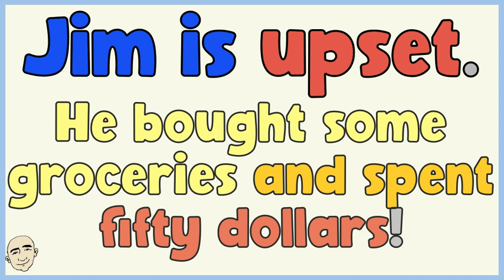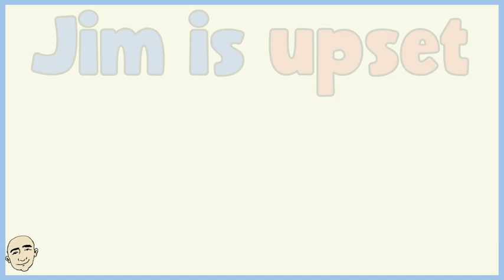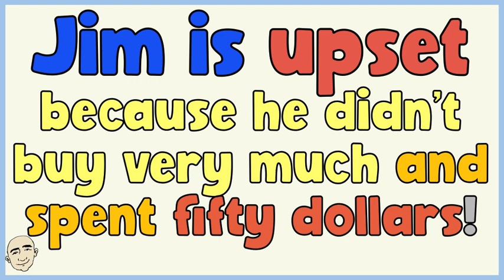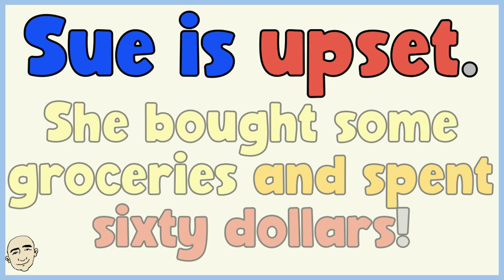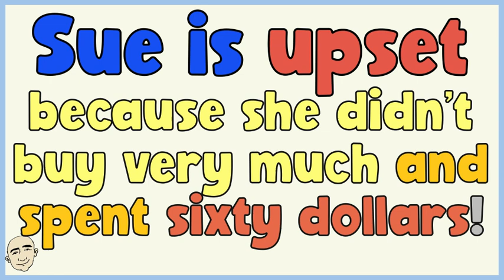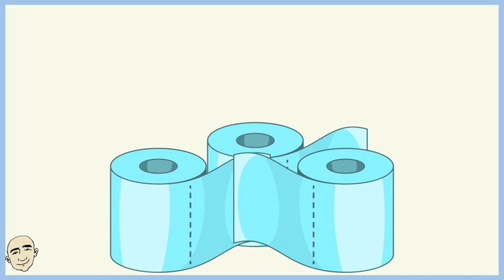A Few vs. A Little & Some | English speaking practice - Mark Kulek ESL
At the Supermarket (groceries) - That was Expensive! A Few vs. A Little and Some (countable & uncountable nouns). Practice English with Mark Kulek ESL. Grammar Summary: Jim is upset. He bought some groceries and spent a lot. He bought only a few ... and a little ... Level 2 Low Intermediate grammar patterns for English speaking practice Video #10 in the series.  The patterns are color coded so that you can see how the sentences are constructed and will be easier for you to learn. Each example is illustrated for better understanding. level 2 low intermediate series

⏱TimeStamps⏱
0:00 Intro
0:43 That was expensive! (Groceries)
5:03 More practice